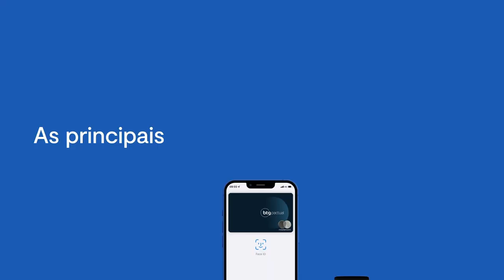Como gerar e usar o cartão virtual BTG Pactual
O cartão de crédito virtual BTG Pactual oferece segurança, praticidade e ainda é a solução para fazer suas compras online antes do cartão físico chegar até você. Saiba como usar o cartão virtual no aplicativo BTG Banking e aproveite ao máximo seus benefícios.

Abra sua conta e peça o seu cartão de crédito BTG Pactual